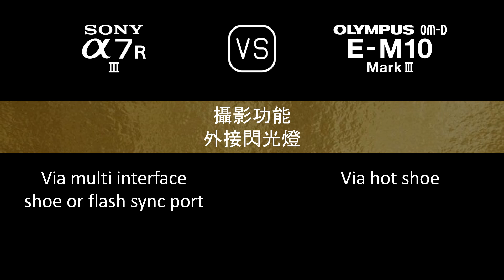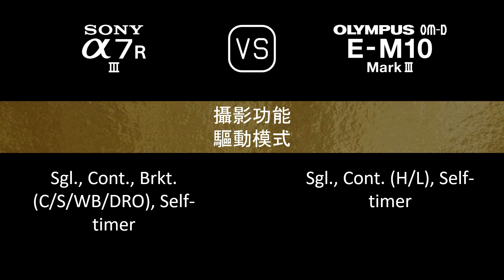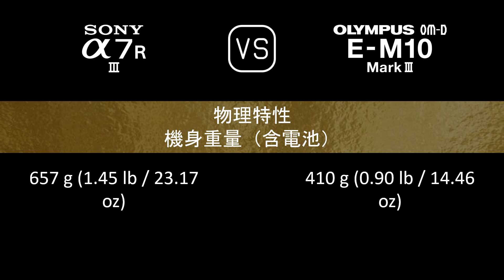Sony A7R III 與 Olympus OM-D E-M10 Mark III 的規格比較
本片是 Sony A7R III 與 Olympus OM-D E-M10 Mark III 的功能概述和規格比較 (comparison of specifications)，希望對您有所啟發。感謝您的支持。

00:24 推出
00:32 機身
00:41 影像感測器
01:05 影像
01:21 光學與對焦
01:50 屏幕
02:10 取景器
02:26 攝影功能
03:27 錄像功能
03:43 儲存
03:47 連接性
04:16 物理特性
04:36 雜項